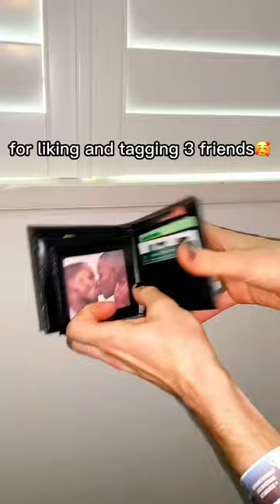CRAZY Fire Wallet😱 Love giving back to you guys💙